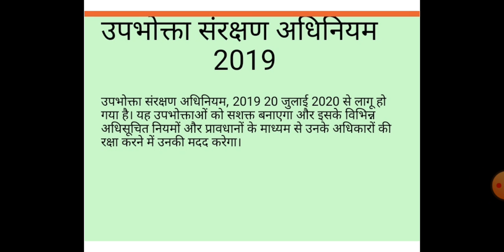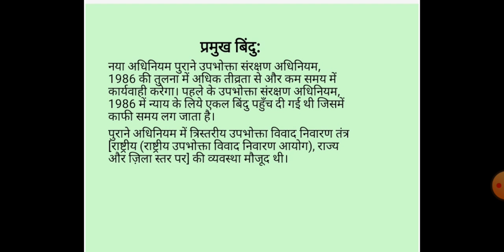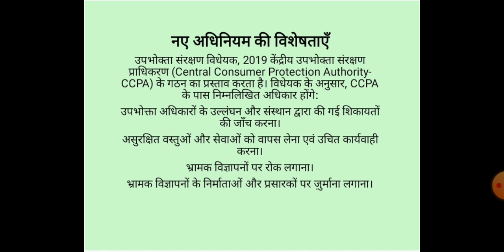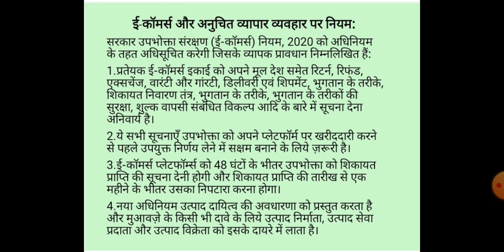Consumer protection act 2019 Complete video lecture 🙏🙏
Consumer protection act 2019 complete video lecture //define rights of a consumer in hindi 2021